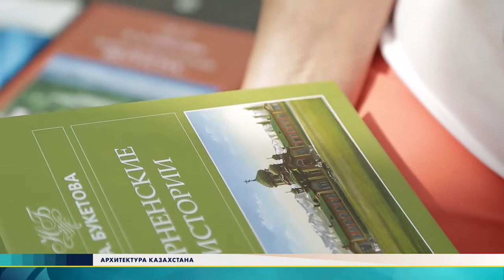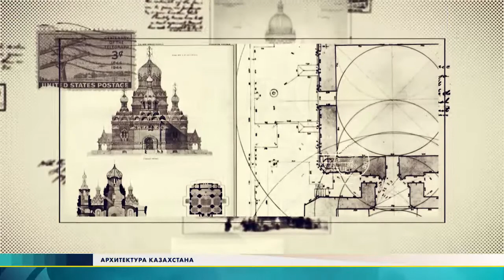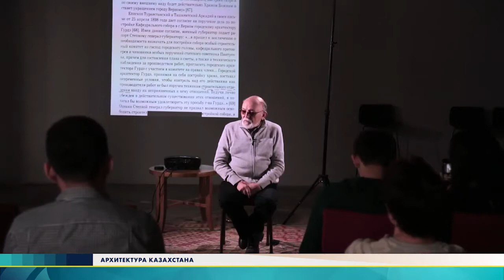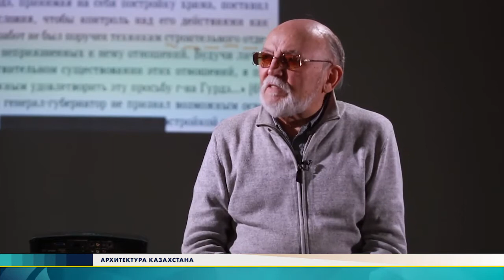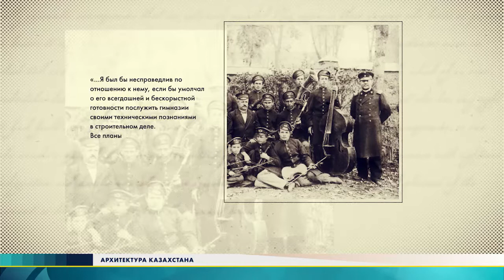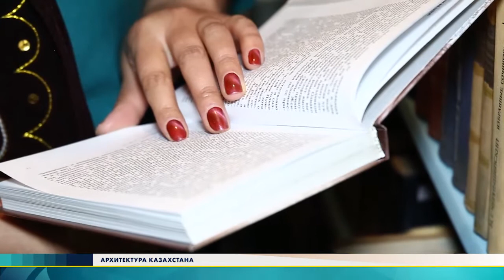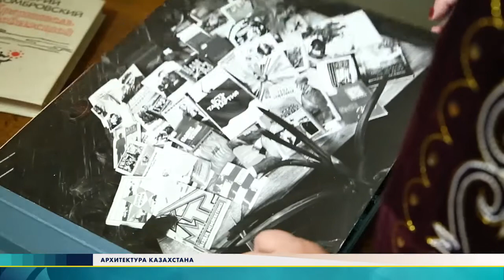Программа "Архитектура Казахстана" #1 -"Поль Гурдэ – архитектор исторического центра Алматы"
Что связывает французского архитектора Поля Гурде с историческим центром города Алматы? Почему Жаркентская мечеть является единственной сохранившейся до наших дней работой китайского зодчего Хон Пике? Где расположена усадьба Валихановых «Сырымбет»? Забытые имена и малоизвестные факты, новейшая история и национальный колорит – все это в программе «Архитектура Казахстана».